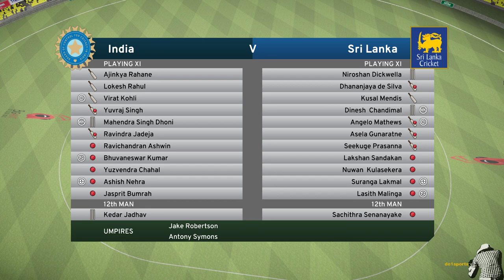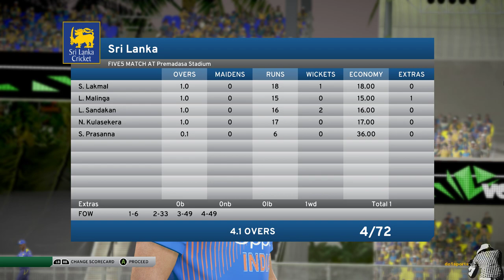India VS Sri lanka 1st T20 2018 Nidahas Trophy T20 Don Bradman Cricket 17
Don Bradman Cricket 17 India VS Sri lanka 2018 Nidahas Trophy T20

Hello, Guys welcome to de1sports channel.
Name of this game is Don Bradman cricket 17 and its available for PC, PS4 and xbox one. Any kind of advice and comments are welcome. Every week I upload new videos.

de1sports চ্যানেলে স্বাগতম। এই ভিডিওটি একটি PC গেইম প্লে।
গেইমটির নাম "Don Bradman Cricket 17 "
দয়া করে এই ভিডিওটিকে আসল খেলা ভেবে ভুল করবেন না। কেউ ভুল করে আসল খেলা ভেবে এই ভিডিওটিতে ক্লিক করলে তার দায়ভার নিতে আমি বাধ্য নই।। ভারত, পাকিস্তান, শ্রীলঙ্কা, অস্ট্রেলিয়া, ইংল্যান্ড সহ পৃথিবীর বিভিন্ন  দেশের খেলা পাগল গেইমাররা ইউটিউবে এই গেইমের ভিডিও আপলোড করে থাকে। প্রতি সপ্তাহে আমি নতুন ভিডিও আপলোড করি। নিয়মিত ভিডিও আপডেট পেতে চাইলে দয়া করে বেল🔔 আইকনে ক্লিক করুন।

অন্যান্য ভিডিওগুলো দেখার জন্য নিচের লিংক গুলোতে ক্লিক করুন